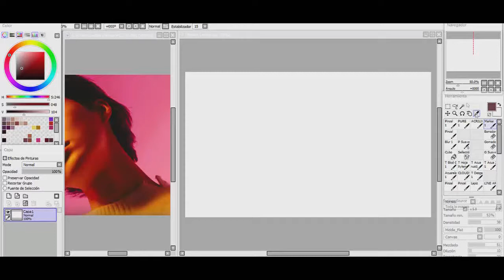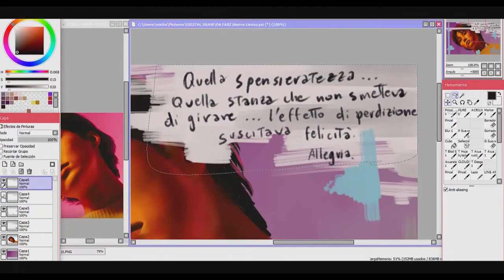NEW ( Choi Chanhee) 🌸 THE BOYZ | Speed drawing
A quick speed drawing I started a few days ago and finished yesterday. It was different from what I usually do and I enjoyed it so much! I'm currently listening to the book "The name of the Rose" and this piece was part of that time I spent listening to the first 4 hours!

Support our boy New and, of course, TheBoyz !💙
We're 1360 people in this channel right now! THANK U, THANK U!!!
*CRY*

🎵 Track Info:

Title: l u v t e a (acoustic revisit) by autumn keys